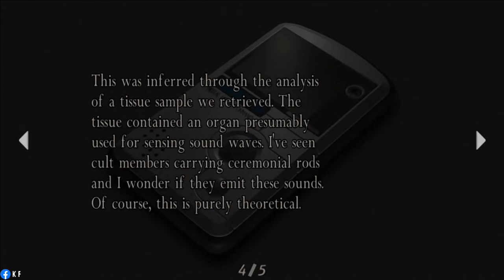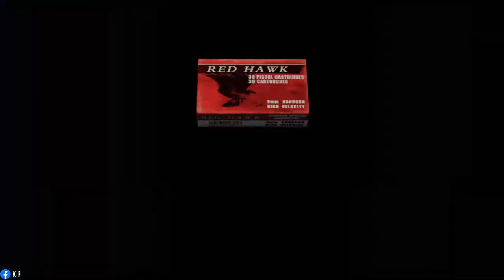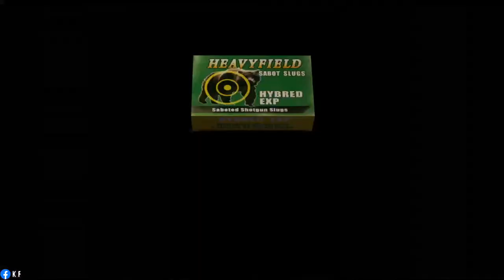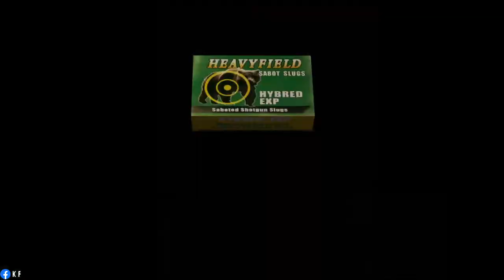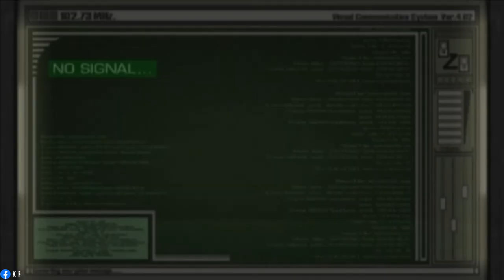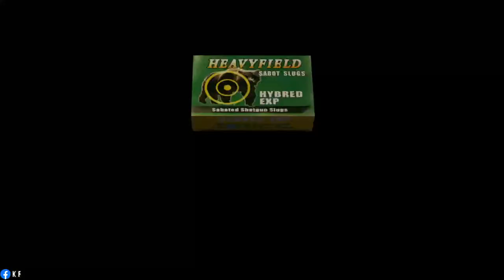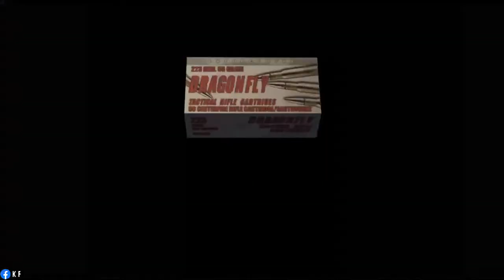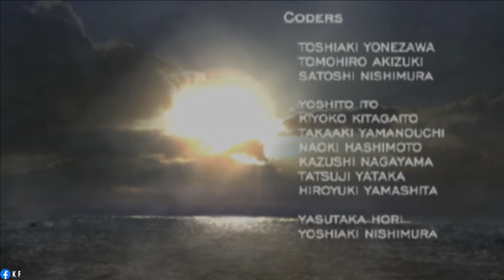Resident Evil 4: Ada Separate Ways DLC l HD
Watch in HD. Separate Ways is a minigame in all releases of Resident Evil 4 after the GameCube version. It is unlocked by completing the main game.